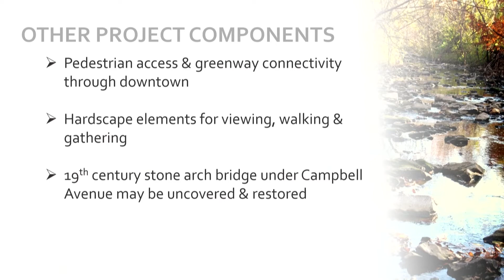VIDEO: Renewing Jordan Creek